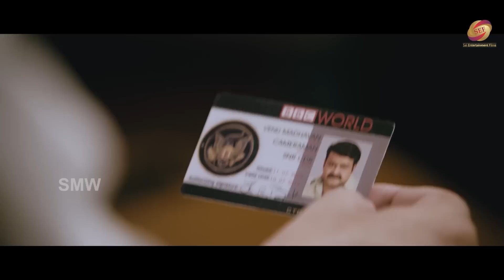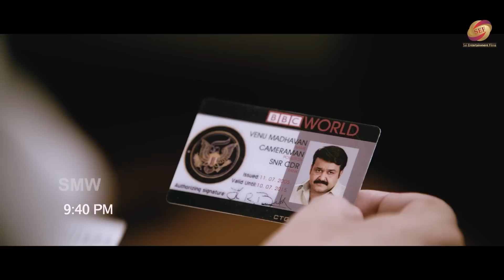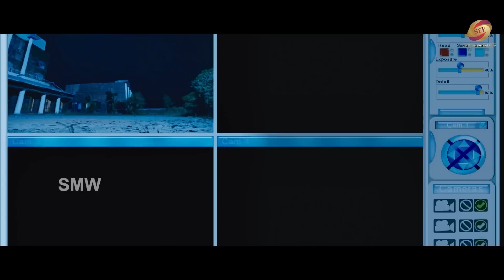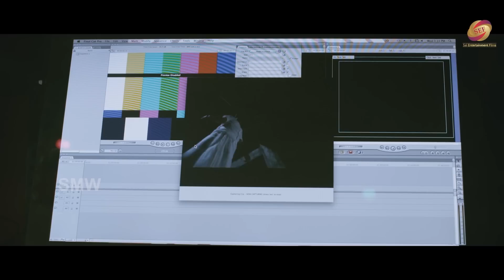Mohanlal & Amala Paul"सुपरहिट साउथ रिलीज़ मूवी हिंदी डब में | साउथ एक्शन मूवी हिंदी में || Run Baby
Amala Paul & Mohanlal New Release Full Hindi Dubbed Movie | Run Baby Run New Blockbuster south Movie

Movie: Run Baby Run
Starring: Mohanlal, Amala Paul, Biju Menon, Sai Kumar, Siddique, Aparna Nair, Krishna  Kumar, Shammi, Thilakan, Mithun, Ramesh, Vijayaraghavan, Anil, Murali, Anoop, Chandran, Ameer, Joju, George, Babu Jose, Jins Varghese, Guruvayoor Sivaji, Biju Pappan
Producer: Milan Jaleel
Director: Joshiy